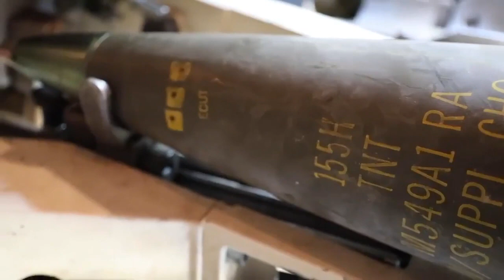Ukraine - 14.11.2022. Polish Built Ukrainian AHS Krab In Action. Shelling Russian Targets.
⚠️This Channel Is Made Strictly For Educational And News Gathering Purposes. We Don't Support War! This Video Content Is Intended For Educational And Historical/Documentary Purposes Only! We Support Freedom And Peace!

Polish-Built Ukrainian AHS Krab In Action. Shelling Russian Targets.